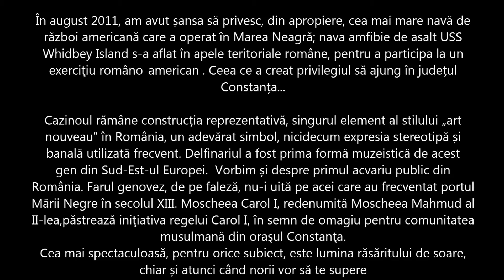Constanta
În august 2011, am avut șansa să privesc, din apropiere, cea mai mare navă de război americană care a operat în Marea Neagră; nava amfibie de asalt USS Whidbey Island s-a aflat în apele teritoriale române, pentru a participa la un exerciţiu româno-american /Imagini

Ceea ce a creat privilegiul să ajung în județul Constanța...

Cazinoul rămâne construcția reprezentativă, singurul element al stilului „art nouveau" în România, un adevărat simbol, nicidecum expresia stereotipă și banală utilizată frecvent. Delfinariul         a fost prima formă muzeistică de acest gen din Sud-Est-ul Europei.  Vorbim și despre primul acvariu public din România. Farul genovez, de pe faleză, nu-i uită pe acei care au frecventat portul Mării Negre în secolul XIII. Moscheea Carol I, redenumită Moscheea Mahmud al II-lea,păstrează iniţiativa regelui Carol I, în semn de omagiu pentru comunitatea musulmană din oraşul Constanţa.
Cea mai spectaculoasă, pentru orice subiect, este lumina răsăritului de soare, chiar și atunci când norii vor să te supere / Imagini Răsărit la Marea Neagră /...